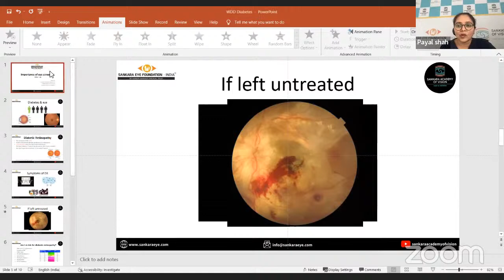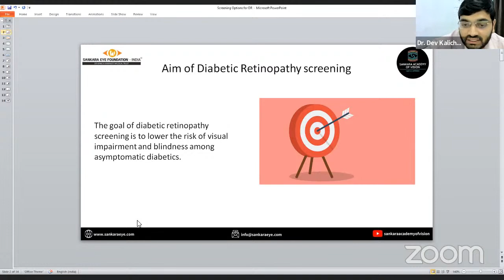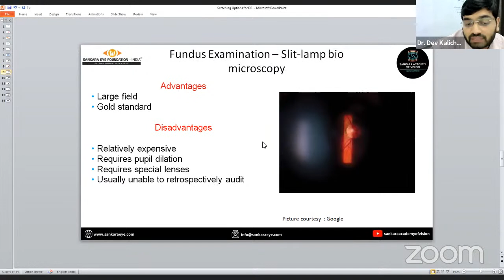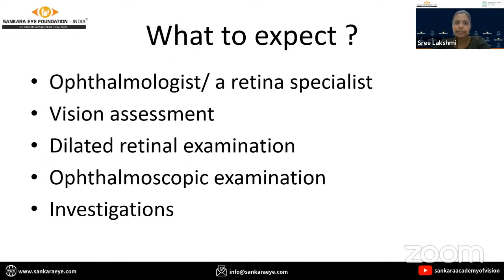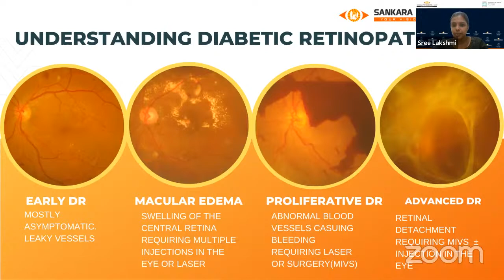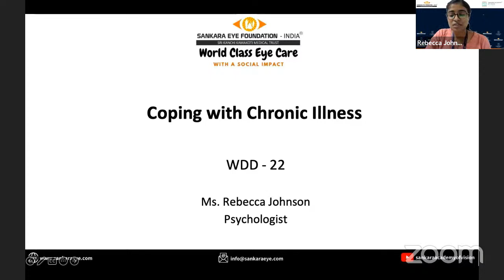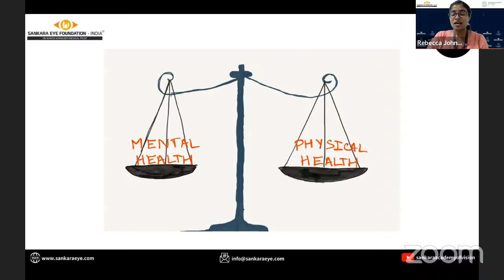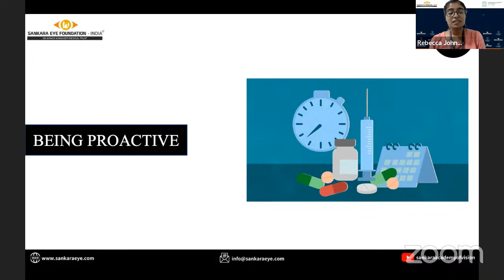World Diabetes Day 2022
Sankara Academy of Vision commemorates World Diabetes Day with this Lecture to increase AccessToDiabeticEducation . The session focuses on importance of Eye Screening, Screening Techniques, Diagnosis and Treatment for Diabetic Retinopathy and Coping Mechanism of Chronic Illness such as a diabetes with good mental health outlook.

This video is part of our LiveStream Lecture on topics of relevance to those in the realm of eye care.